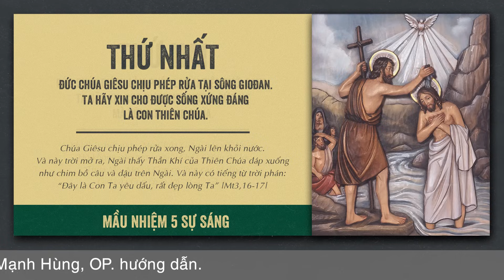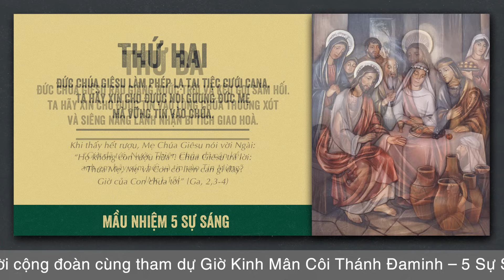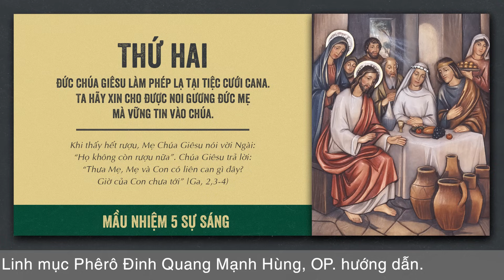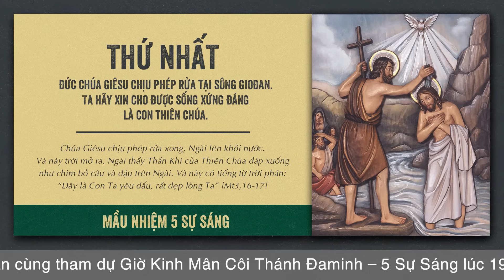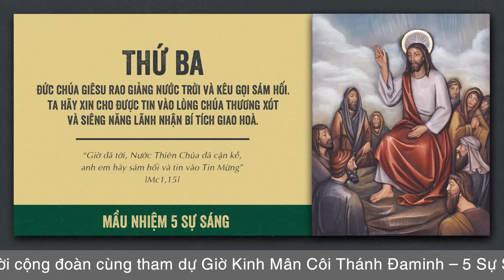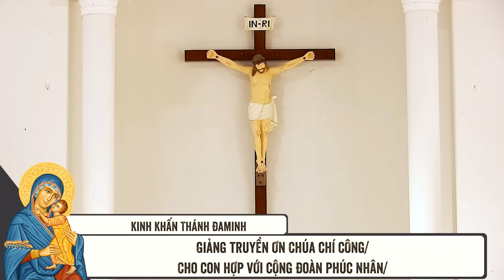🔴 Đọc Kinh Chung | 26/11/2023 | 5 Sự Vui - Tối Chúa Nhật Tuần XXXIV Thường Niên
Mời cộng đoàn cùng tham dự Buổi Đọc Kinh Chung - 5 Sự Vui vào lúc 19:30 Chúa Nhật ngày 26/11/2023 do Lm. Phêrô Đinh Quang Mạnh Hùng, OP. hướng dẫn.